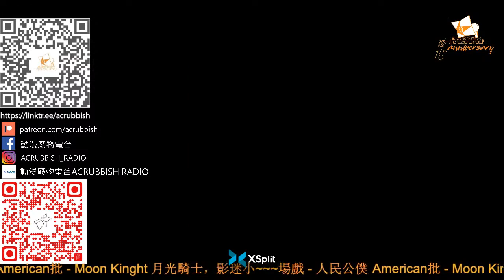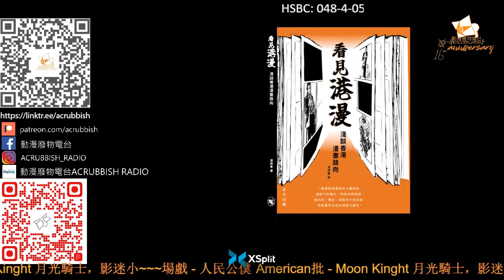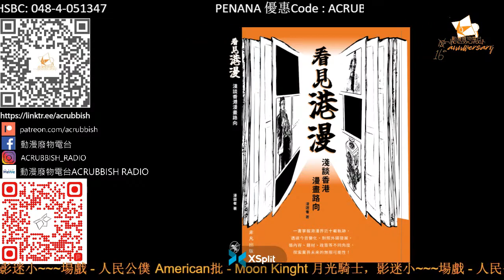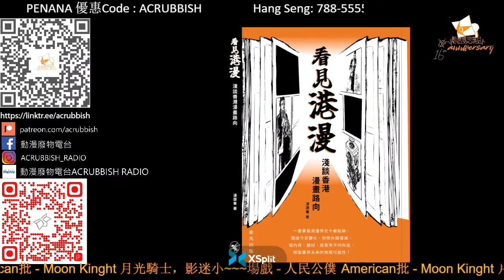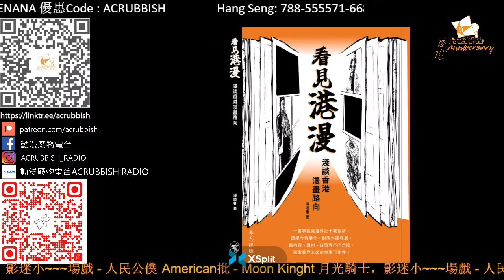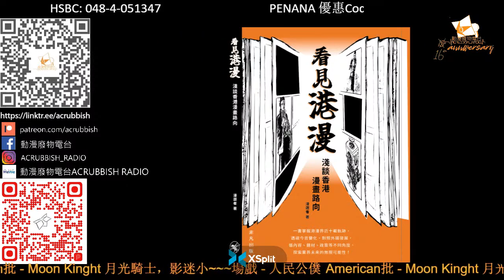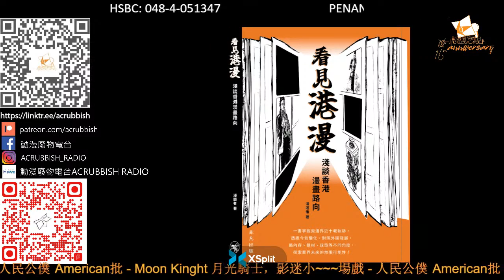小太郎一個人生活 ：勇敢地生活因為還有希望 ｜動漫廢物 第 842 集 Part 2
主持：冰之、諾、漫遊者

一個又一個的小故事，小太郎的堅強，反襯了他背後的無盡傷痛。

支持動廢工作：動廢網上行乞計劃​
福有攸歸啊！！！！！！